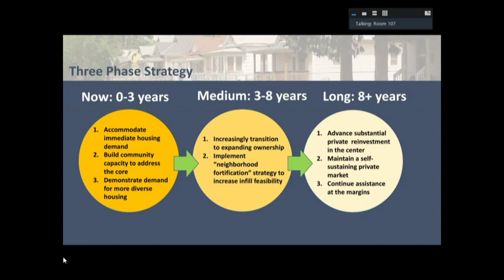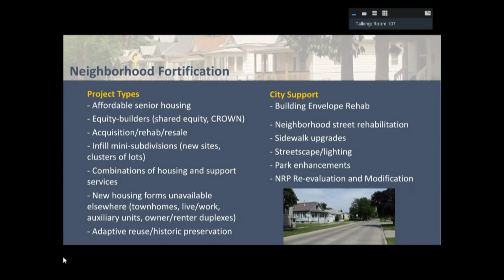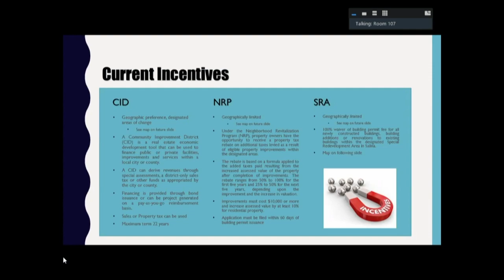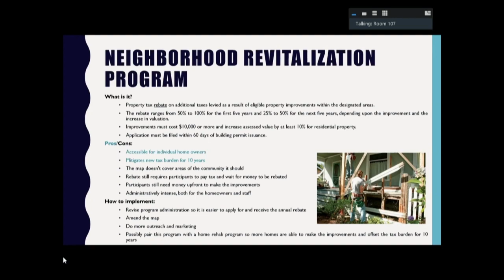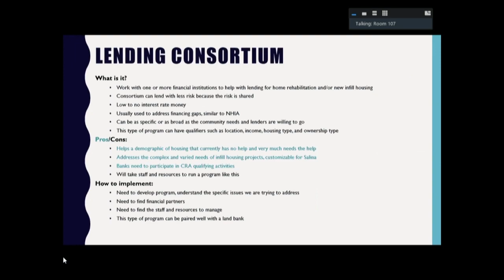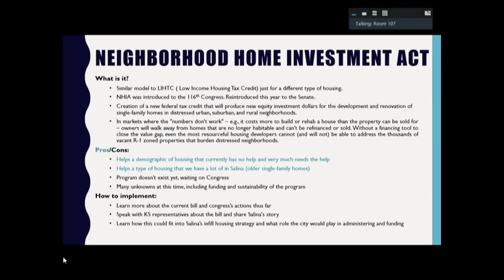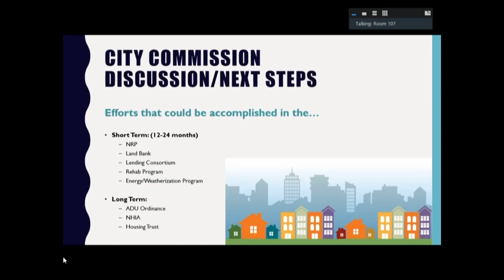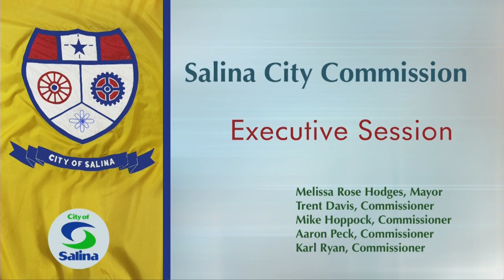Salina City Commission Study Session and Meeting: December 13, 2021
0:00:00 - Study Session - Infill Housing Discussion
0:57:28 - Citizens Forum
1:00:22 - Public Hearing - 2021 Amended Budget
1:05:08 - Consent Agenda
1:06:44 - Item 7.1
1:14:21 - Item 7.2
1:17:12 - Item 7.3
1:18:25 - Item 7.4
1:35:17 - Item 7.5
1:41:28 - Item 7.6
1:50:41 - Item 7.7
2:13:34 - Executive Session (Real Estate)
2:15:18 - Extend Executive Session
2:16:11 - Authorize Bid for Real Estate
2:20:31 - Executive Session (Legal)
2:22:11 - Executive Session (Personnel)
2:23:34 - Extend Executive Session
2:25:02 - Adjournment